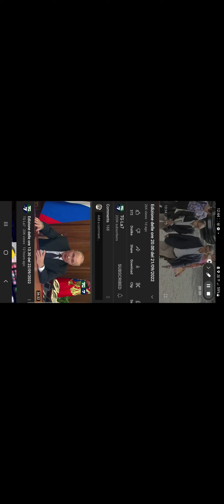La7 Mentana & Emma Bonino... come Sandra & Raimondo Vianello